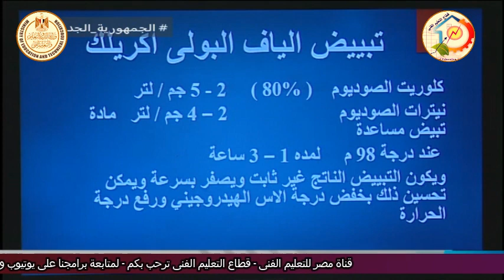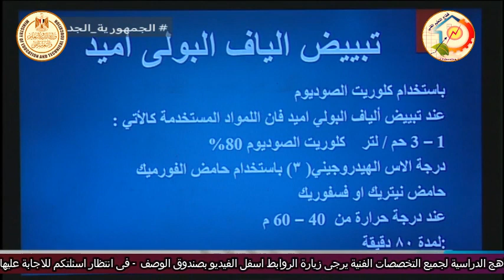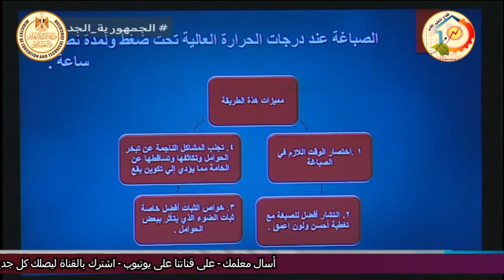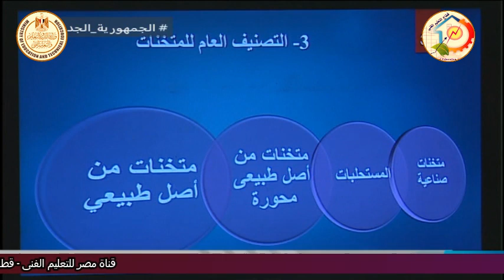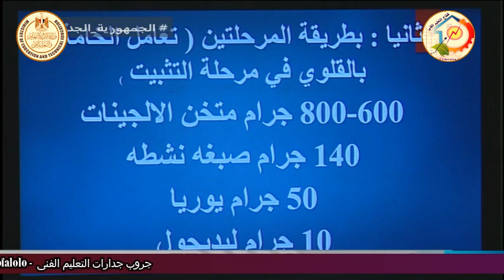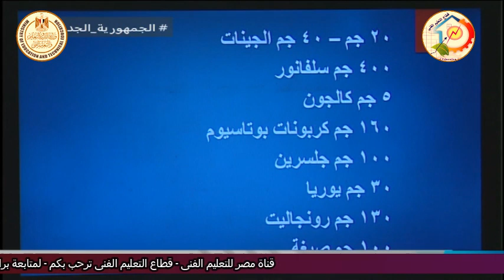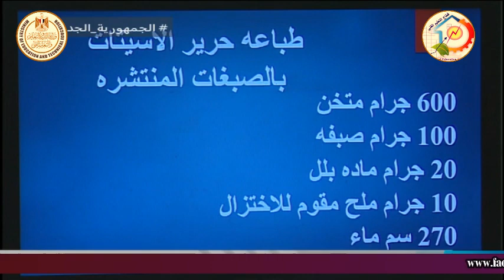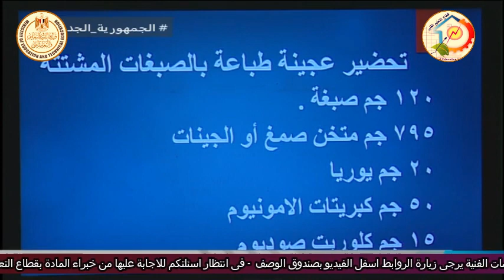الصف الثالث صناعى - تجهيز منسوجات - عمليات - مراجعة ليلة الامتحان - أ محمد عزام